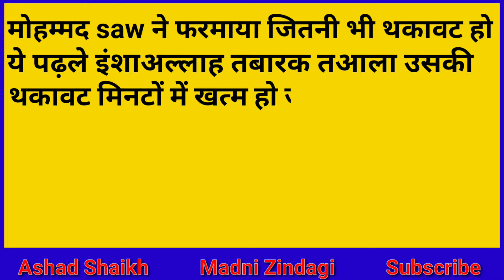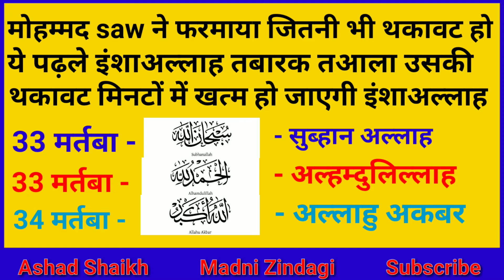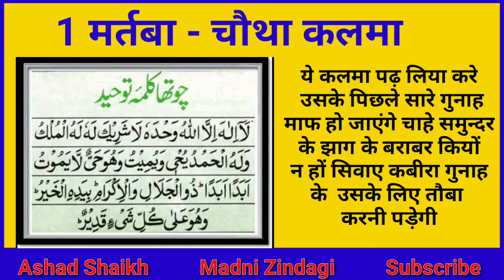tasbih Parhne ki fazilat ।। तसबीह पढ़ने की फ़ज़ीलत || Ashad Shaikh || Madni Zindagi